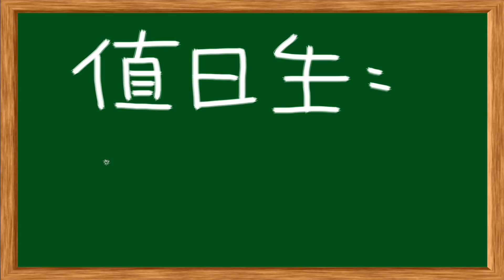【八三夭值日生】2018.02.07 洞穴探險